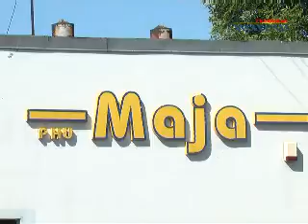Trójkowa Magistrala Rowerowa w Kolnie - 8 czerwca całe Kolno na rowery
8 czerwca całe Kolno na rowery